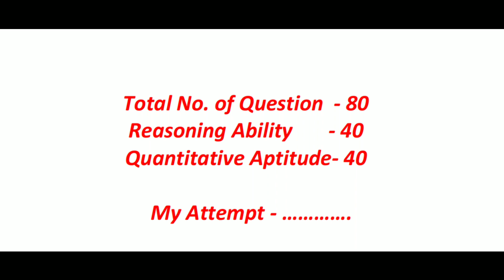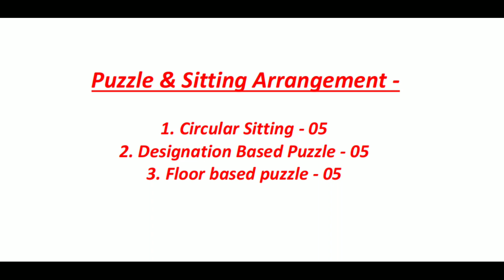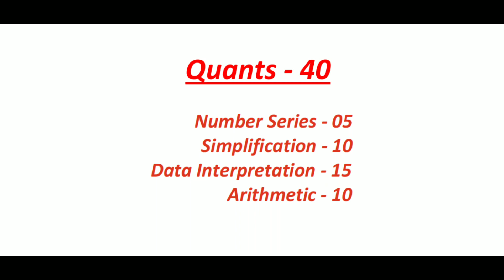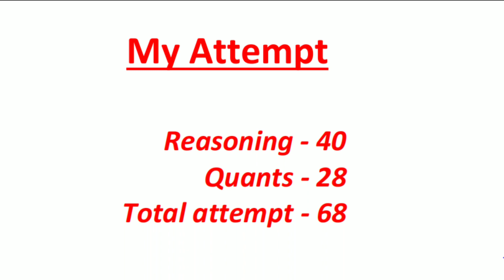RRB Clerk Self Given Exam Analysis | 4th Shift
RRB Clerk Self Given Exam Analysis || RRB Clerk 4th Shift Exam Analysis 2022